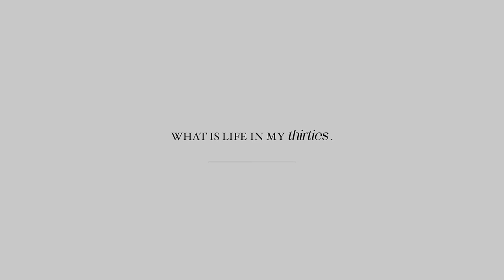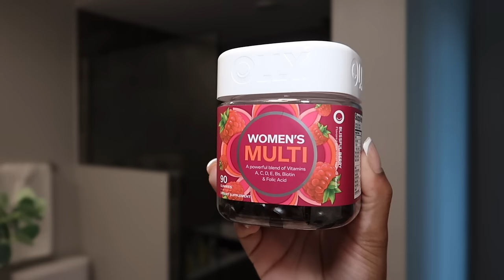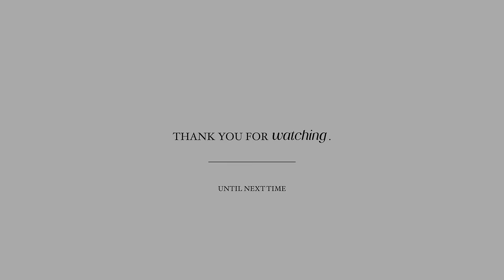LIFE IN MY 30s | Navigating Life's Soft Moments. Elevating your wardrobe. The art of letting go|EP.1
† LULUS ITEMS:
Gold Patent Pointed-Toe Slingback
Ivory Button-Front Bustier Bow Vest Top
Ivory High Rise Slim Leg Pants
Multi Striped Ribbed Cardigan Top
Multi Striped Ribbed Lurex Midi Skirt
Multi Striped Long Sleeve Cardigan Sweater
Black + White Striped Knit Sweater Vest Top
Tweed Lurex Sleeveless Button-Front Top
Tweed Lurex Button-Front Midi Skirt

† S K I N   C A R E   R O U T I N E   L I N K S :
○murad cleanser
○peach&lily toner
○laneige toner
○peach&lily spray
○summer fridays serum
○summer fridays moisturizer
○murad sunscreen
○rhode lip treatment

† B O D Y  C A R E  L I N K S :
○neutrogena body wash
○aveeno body oil
○romance fragrance

O T H E R   L I N K S :

† B E D R O O M  :
○ Bed (color: Talc)
○ Magnolia Stems
○ Eucalyptus Stems

† O F F I C E :
○ Office Desk
○ Office Chair
○ Office Shelves
○ Office Rug

†  L I V I N G   R O O M :
○Throw Pillow Covers
○White Coffee Table Book
○This is Home Coffee Table Book
○Magnolia Book
○Brown Knit Throw
○ CEMENT TABLE
○ BRASS WICK TRIMMER
○ CLAY BOWL
○ H&M Home Vase
○ Artificial Eucalyptus Stems